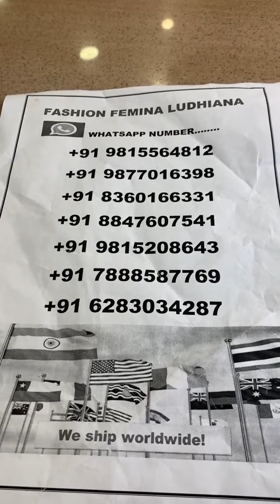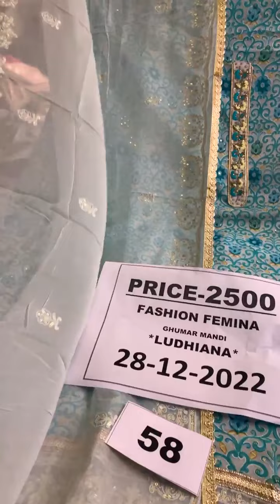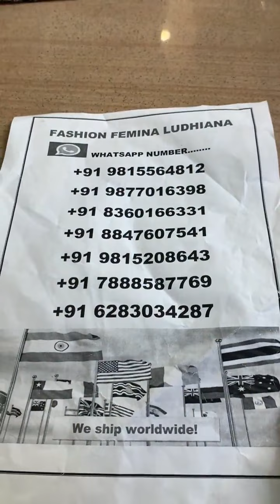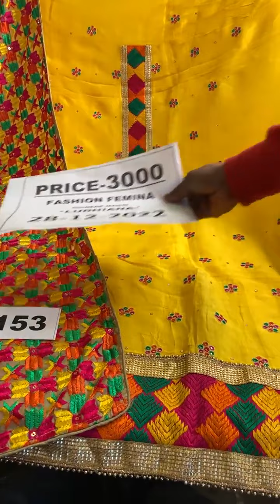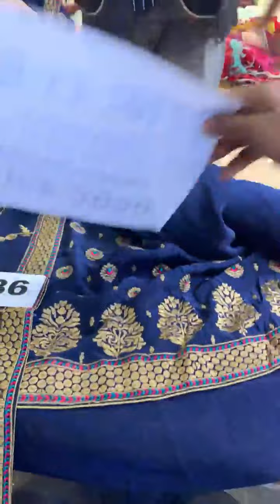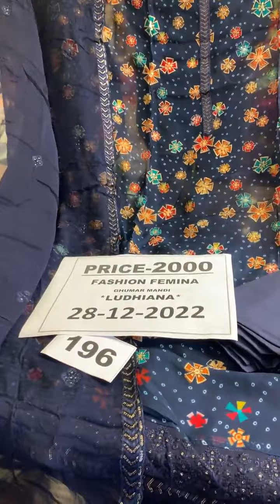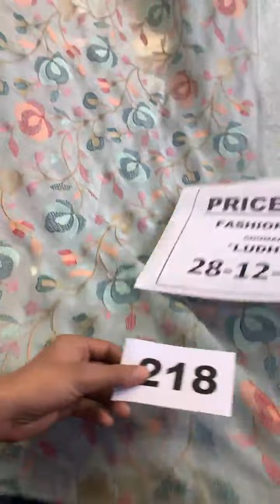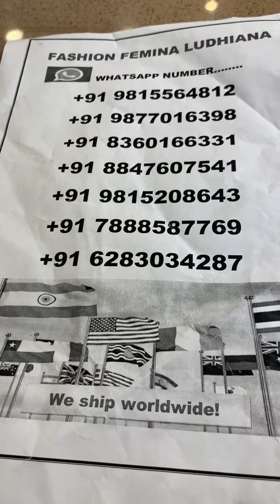1500/- 2500/- 3500/- 5500/- more || fashion famina Ludhiana